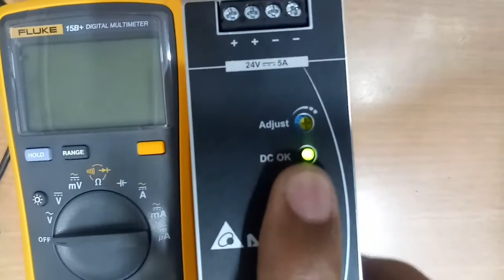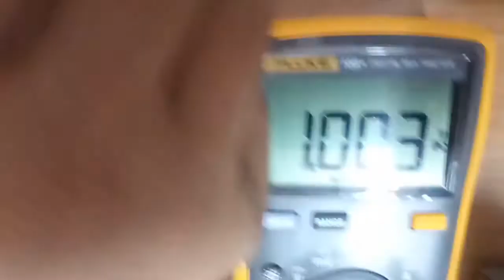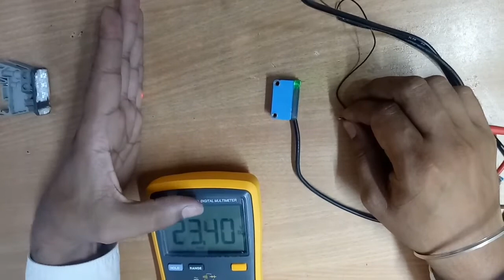Photoelectric reflective sensor ,SICK FL6 P1211.